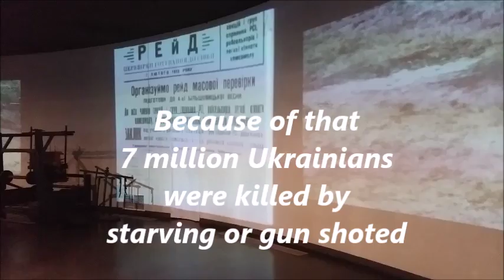03 Ukrainian Holocaust Memorial 1932-1934